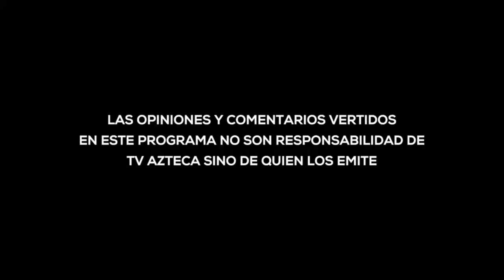EN UN MISMO FORO - Efectos de la Tormenta Tropical "Lidia" en BCS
Ruth García tiene como invitados a Victor Hugo Caballero (Club Rotario Balandra), Bernardo Isidro Gómez (Cmdte. Cruz Roja), Alejadra Quintero Bautista (Club de Leones BCS y Sin.) y sobre la mesa el tema "Protocolos de apoyo".